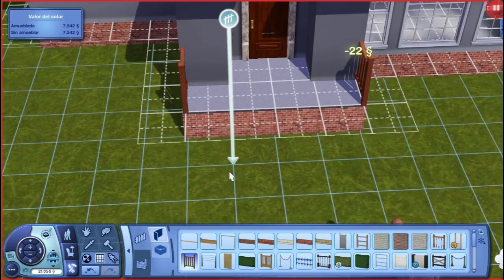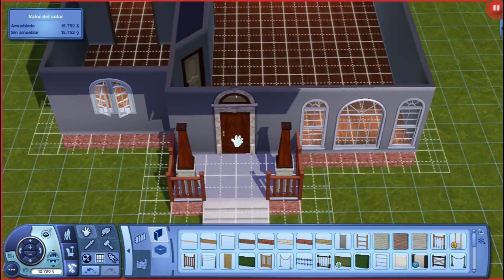Los Sims 3 Triunfadores Ep. 19 ¡Nos mudamos!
¡Hey hey! ¿Te gustó? No olvides regalarme un "Me gusta", compartir y favoritos ¡Te lo agradecería a montones!

¡Despliegame!

Galería Los Sims 4: hola_amanda

Música usada con previa autorización del autor/ Music used by permission of the author

*Música Outro/Music Outro: Vainilla by Montee

Ten un feliz día, tarde, noche o madrugada n_n